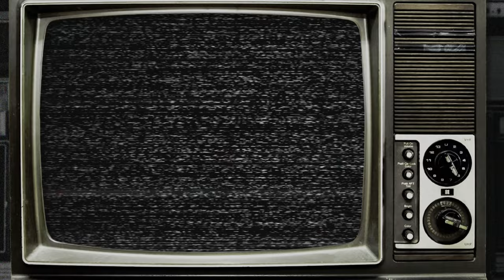Yngwie's 2023 Controversial Statements!!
This is a summary of 'The Yngwie Malmsteen Interview' by Rick Beato, where Yngwie says something that most of us wouldn't believe is coming out of his mouth. Thanks for the amazing interview, @RickBeato !